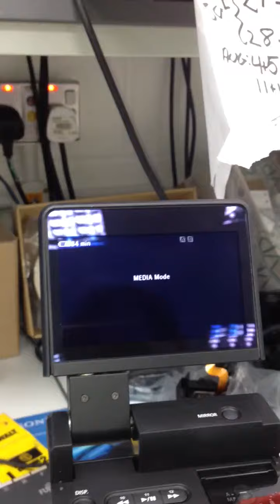Canon C300 Testing 07/06/2012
CVP Test - Reading Cards